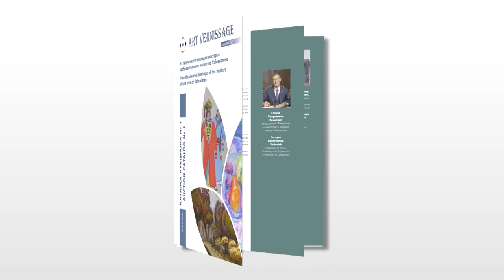Interview: Gallerist Shafkat Sultonov and Dutch-Uzbek artist Ronald Kleijer.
Interview about the importance of the authentication process of art objects in a developing art market, with the participation of gallerist Shafkat Sultonov and Dutch-Uzbek artist Ronald Kleijer.